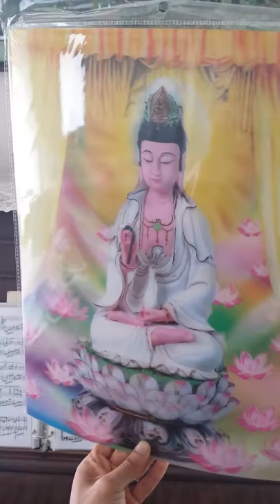4005 - "Buddha"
3D depth effect